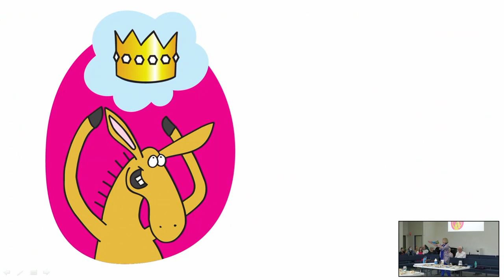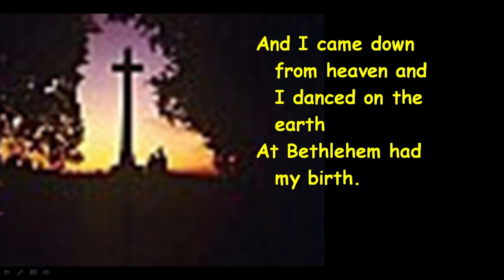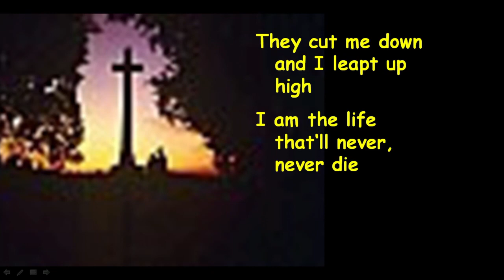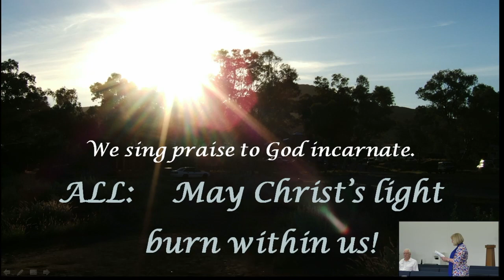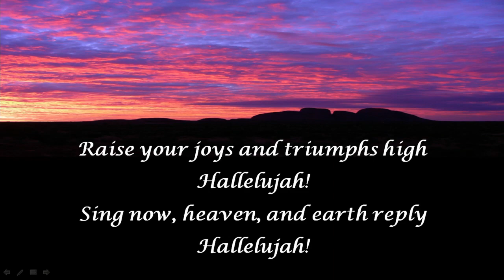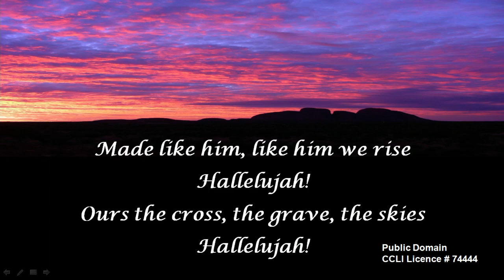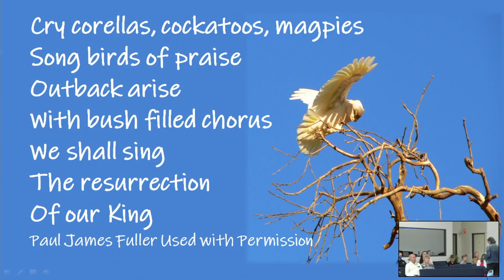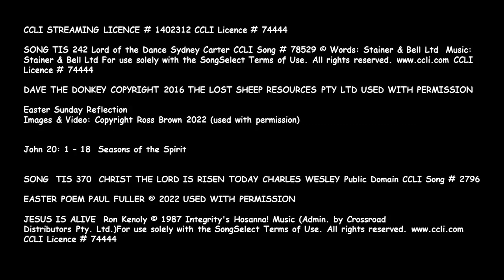Easter Sunday 17 April 2022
CCLI STREAMING LICENCE # 1402312 CCLI Licence # 74444
Easter Sunday Reflection
Images & Video: Copyright Ross Brown 2022 (used with permission)
John 20: 1 – 18  Seasons of the Spirit
SONG  TIS 370  CHRIST THE LORD IS RISEN TODAY CHARLES WESLEY Public Domain CCLI Song # 2796